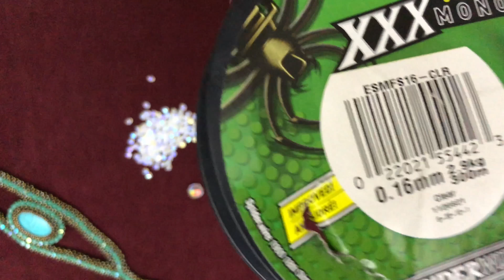Nazo örgü tekniği ve Nazo damla. Bölüm 1/2 (Nazo weaving technique and Nazo drop Part 1/2)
Bu sefer sizlere Nazo örgü ile birlikte Nazo damlanın nasıl yapıldığını aktaracağım. Ayrıca Nazo örgüye yaptığım ufak bir ilave ile örgünün ne kadar değiştiğini ilk defa burada sizlere veriyorum.

Konu ile ilgili hazırladığım sayfaya buradan ulaşabilirsiniz:.